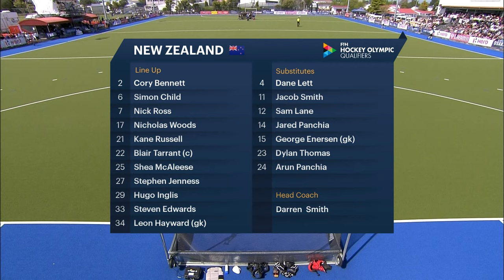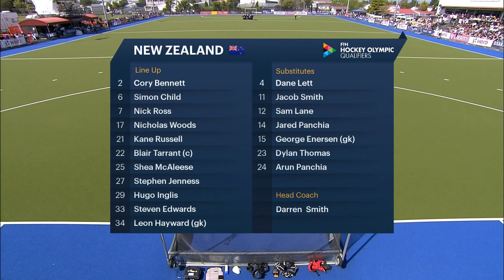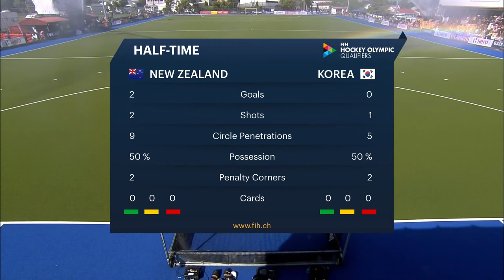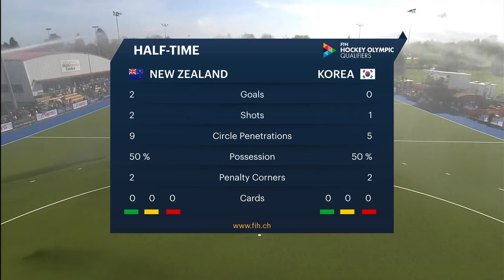Replay: 2019 FIH Hockey Olympic Qualifier - New Zealand vs Korea, Game 2